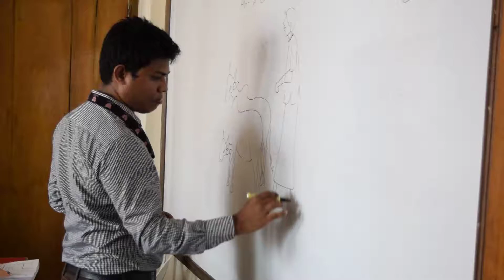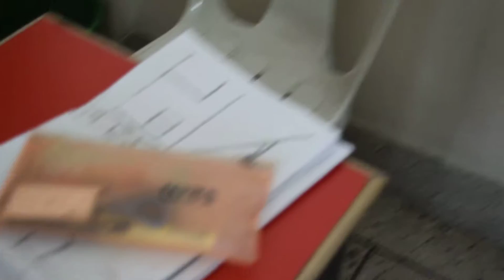British Standard School Campus Activities